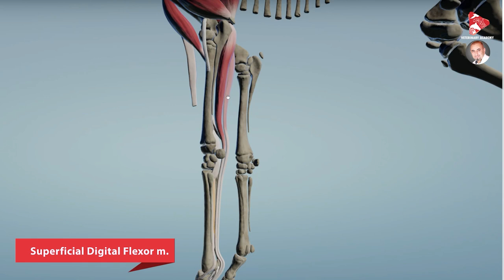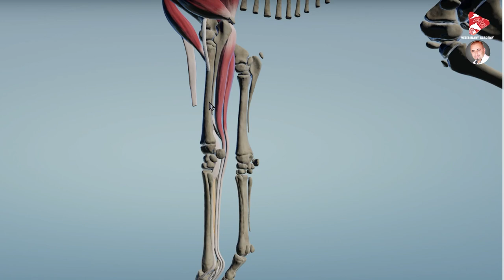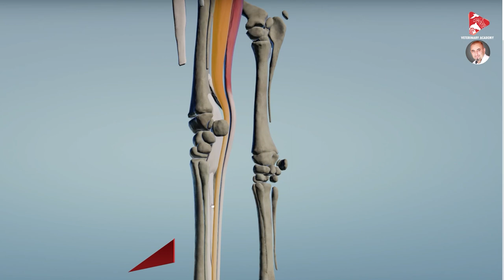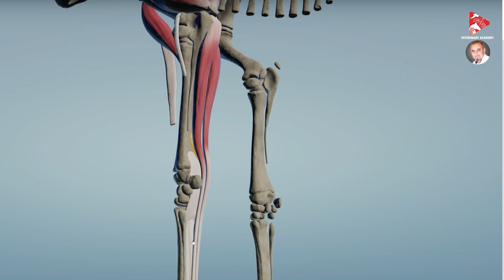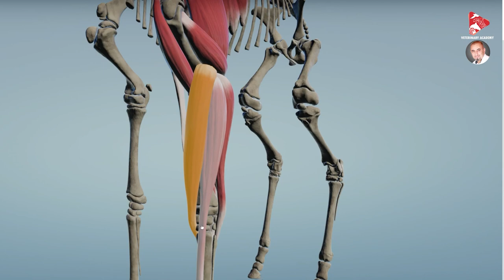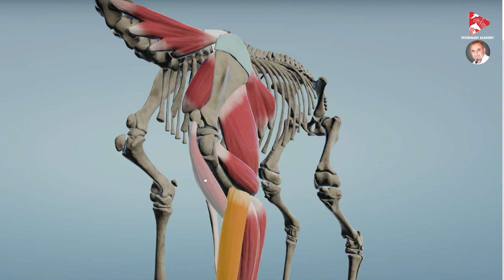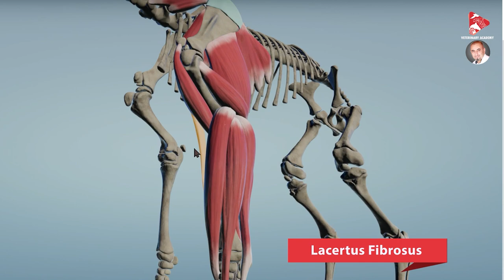Passive Stay Apparatus of the Forelimb in the Horse - Part 2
This is part 2 of the stay apparatus of the forelimb in the horse.
The passive stay apparatus of the Forelimb enables a horse to rest while standing and use a minimal amount of muscular energy to do so. Instead of using muscles to stabilize joints, this function is performed by tendons and ligaments which do not fatigue to the same extent. The shoulder joint is prevented from flexing through the M. biceps, the elbow is fixed in extension by the M. triceps. A tendon (Lacertus fibrosus) which effectively extends out of the biceps tendon and the forearm fascia inserts below the carpal joint and locks this in extension. The carpal, fetlock and pastern joints are prevented from overextension by the tension of the flexor tendons and the suspensory ligament.

Don't forget to watch other videos where we described these muscles on fresh samples in detail through below links:

Dr. Aiyan